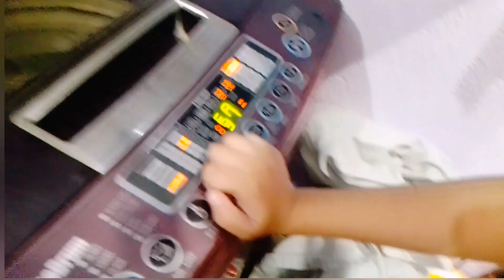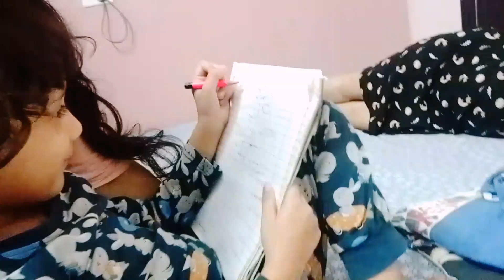recipe special | fatafat banaye lauki ka kofta | PATEL vs PANDEY vlogs| vlog